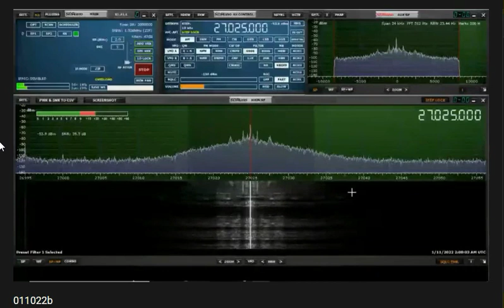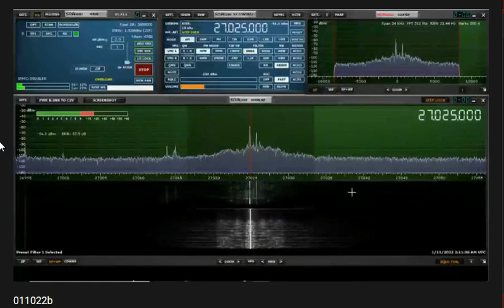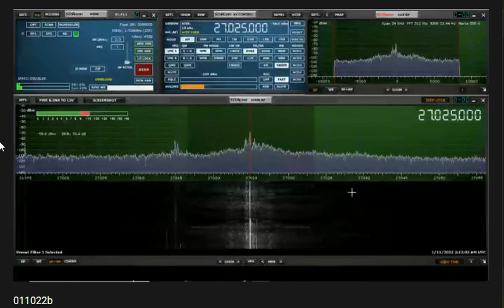Fine Tune CB Shop & mmmvideogates - 163 Mud Duck Radio In The NM Desert FineTuned Stryker Radio 955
Slicem' & Dicem' .. Cleaner And Meaner With Motor Mouth Maul mmmvideogates .. FineTune CB Shop - 163 Hard Drive The Mud Duck Radio In The NM Desert. FineTuned Stryker Radio 955, SRA198, Shockwave GP, Mother Nature and a little bit of nunya. Listen closely, when I wasn't heard, I wasn't talking. I was just sitting here at bench building another 955 radio for a trucker. From my location, I couldn't hear anyone but MMM .. Keep your Birds a floppn'

Thanks for gate, MMM John Bartal KC6MFX .. this should be very "educational".

Same 955 heard on 38 LSB, 19, 28, 6 etc. It's all about The Bench .. Safety First!

If they claim calibrated test equipment isn't necessary, find someone who's honest and competent.

More Range, Compliments And Reliability With Peace Of Mind .. Get FineTuned not peaked and ruined.

ALL ABOUT THE RADIO AND THE NIST BENCH IT'S TUNED ON.
All Mods & Updates Including Matched Pair Palomar ERF2030 MOSFETS, MAX MOD For Additional Clarity, Cooling, Stability, Reliability and Far Superior to any other regulator available.

*Note: Curve Tracer used for Precisely Matching FET's Unity not just hfe. Unity is King! One at a time .. no tire kickers.

CARDINAL RULE #1 .. NO EXCUSES
If you don't hear them talking either locally or in DX Land (AM/FM And SSB) on a Identical Radio as they promote, find someone who's honest, competent and not just another "con-artist snake oil salesmen" selling "hocus pocus".

Those that know it show it, those that don't or do so in A Misleading Way Are ABUSING YOUR TRUST, INSULTING YOUR INTELLIGENCE AND RIPPING YOU OFF!! Cleaner And Meaner not noise, gimmicks or toys.

Tired of BS yet? If they don't show you or do so in a deceiving way, you've been misled. Learn to identify "Golden Screwdriver Jockey Con Artists - Schemers and Scammers". *Note: There'll always be hate and drama regarding my disgruntled Romper Room CB Radio Repair Shop Competitors and their "Fake News - Internet Troll Network". When "ready" to purchase, pm me on Facebook including your phone number.

Meter swinging over-modulated radios with a noisy receiver and miscalibrated S Meter have been Peaked & Tuned, comp-tuned or so-called Hi-Fi mods performed and misaligned by a Golden Screwdriver Magician .. not technician.

They'll want you to Look At Meter or some other test equipment and claim that an NIST Certified Spectrum Analyzer, and an Analog Scope isn't necessary. RUN!

Most "techs" don't have a clue what each unit of measurement represents, how to derive it or way of testing. Their tunes ALWAYS produce Less Usable Power.

Software Jockeys claiming to be  "engineer" (Mark19960 - Mark Rutherford) don't do or show you anything useful at all. Copy paste trying to baffle you with BS while hiding behind a pseudonym. This type has no integrity or Real-World Experience. Ever hear them on the radio? Right!

Real-World Performance
Due diligence! Demand the testing and tuning of your equipment on a minimum 100 MHz Analog Oscilloscope, Bird 4314c meter or equivalent and 1 GHz spectrum analyzer  W/ NIST Traceable Certification of Calibration. It's the only accurate way of measuring spurious emissions, harmonics and true power @ the fundamental frequency replicating Real World Performance.

If they can't display everything all at the same time while under test, explain ac volts, pep, pk, cw, rms , capacitance, inductance and the basic principles of a phase shift then how do you expect them to accurately test, tune or align your system? Ever wonder why they attempt to replicate or imitate everything that I do and say but yet fail miserably in a deceiving way?

Find a tech who's competent, one who has NIST Traceable Certification of Calibration, not just "flea bay" equipment stacked up the wall trying to baffle you with BS. Never settle for less or that's what you'll get, card tricks, ghost watts, S9 out of calibration and a noisy receiver!